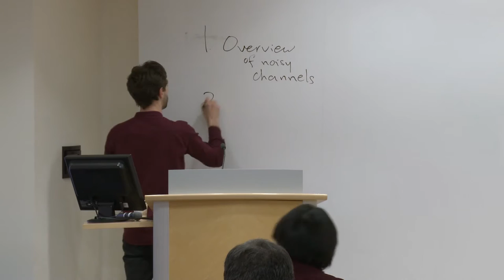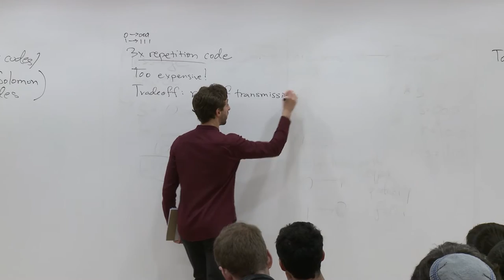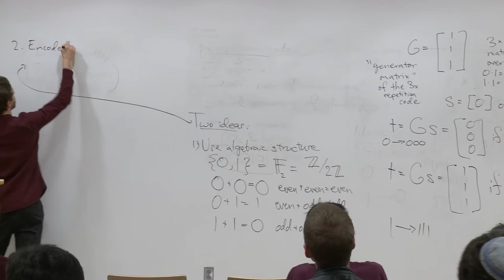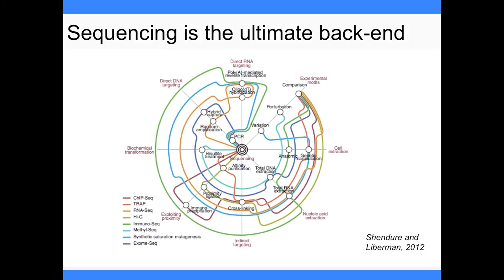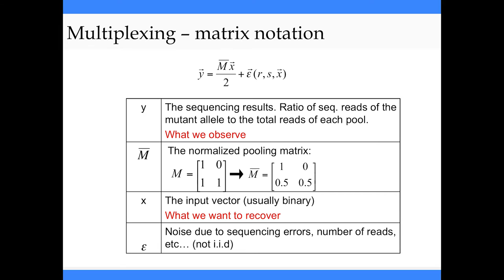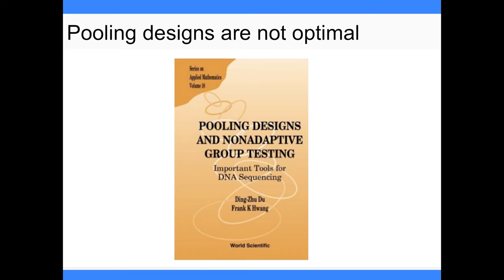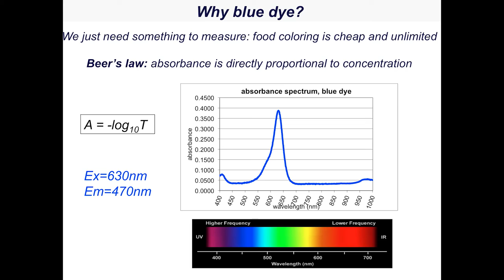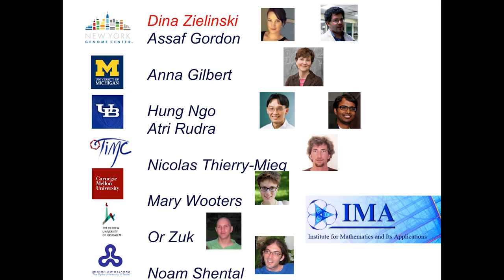MIA: Yaniv Erlich, Compressed experiments; Ryan Peckner, Noisy channels and linear codes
Models, Inference and Algorithms
Broad Institute of MIT and Harvard
Spring 2016

Yaniv Erlich
Columbia University (Computer Science), New York Genome Center

Compressed Experiments

Molecular biology increasingly relies on large screens where enormous numbers of specimens are systematically assayed in the search for a particular, rare outcome. These screens include the systematic testing of small molecules for potential drugs and testing the association between genetic variation and a phenotype of interest. While these screens are ``hypothesis-free,'' they can be wasteful; pooling the specimens and then testing the pools is more efficient. We articulate in precise mathematical ways the type of structures useful in combinatorial pooling designs so as to eliminate waste, to provide light weight, flexible, and modular designs. We show that Reed-Solomon codes, and more generally linear codes, satisfy all of these mathematical properties. We further demonstrate the power of this technique with Reed-Solomon-based biological experiments. We provide general purpose tools for experimentalists to construct and carry out practical pooling designs with rigorous guarantees for large screens.

MIA Primer:
Ryan Peckner
Broad Institute (Genetic Perturbation Platform)

Reliably transmitting data over noisy channels with linear codes

Messages transmitted over noisy channels are liable to be corrupted by errors, which may by corrected by including extra information at the cost of increased complexity of decoding. We'll learn about the class of linear error-correcting codes, which make use of linear relations among codewords to correct errors efficiently and automatically. These codes provide a powerful mathematical framework for combinatorial experimental design, wherein large numbers of biological specimens are pooled according to the rules of a code and assayed in aggregate.

For more information on the Broad Institute and Models, Inference and Algorithms